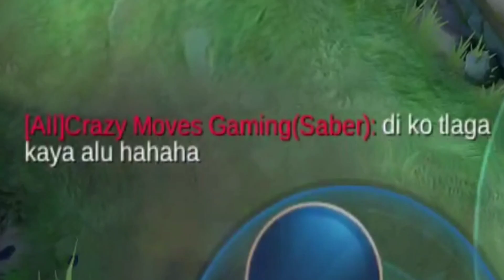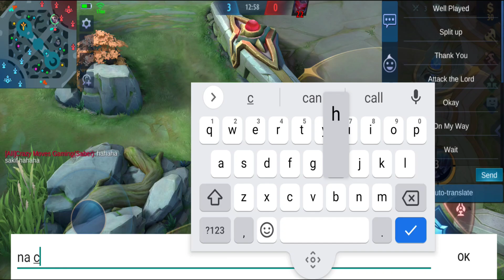ALUCARD VS TOP 3 PH SABERPHOBIA!? | WHO WIN??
Gaming Intro

In Game Music:

Damn Gurl - Neffex
Lalala by Vinjay

Alucard montage
Alucard gameplay
Alucard mobile legends
Alucard best build
Tips For Alucard
build for Alucard
Alucard savage
Alucard Maniac
Alucard Fake Winrate
prank Alucard
Top 1 Alucard
Supreme no.1 Alucard
Top Ph Alucard
Top Global Alucard
Sesshumaru